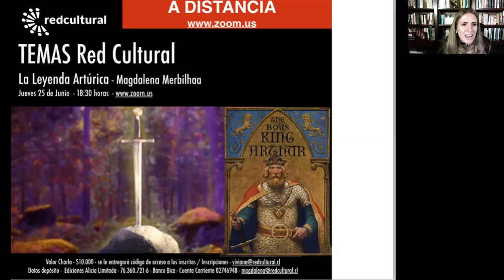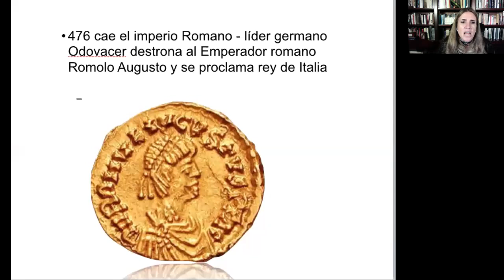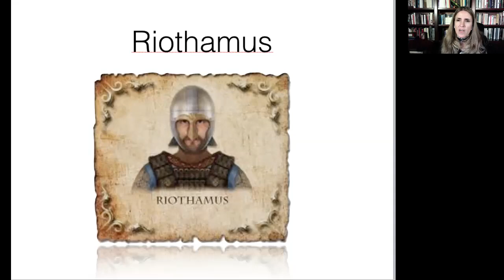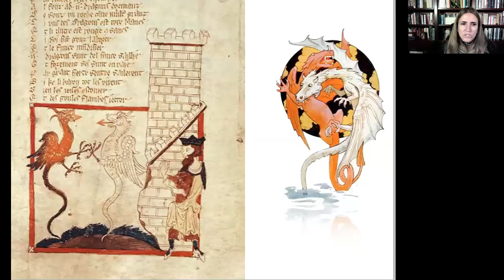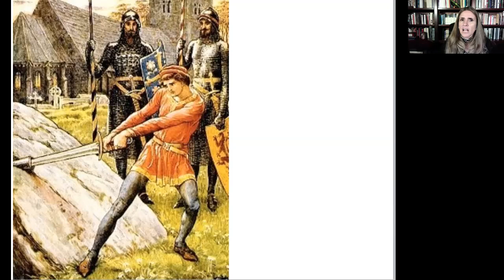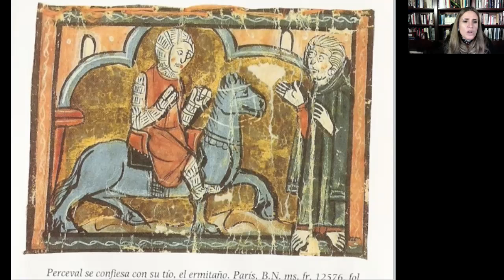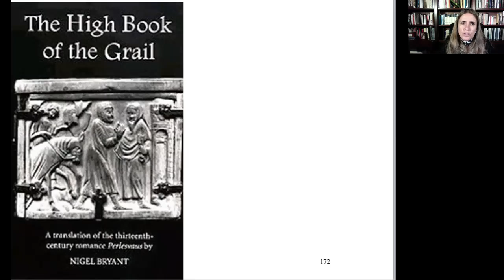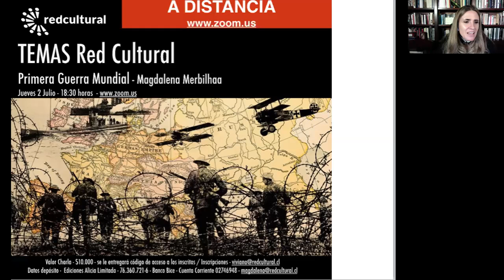La Leyenda Artúrica - Magdalena Merbilháa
Temas Red Cultural